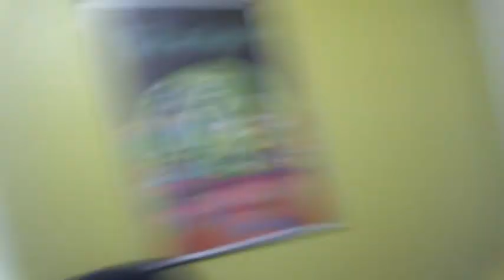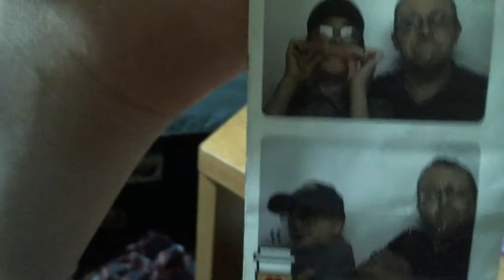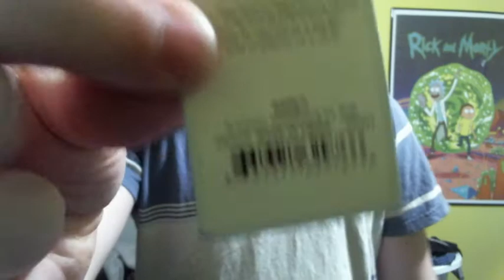Room tour update V2